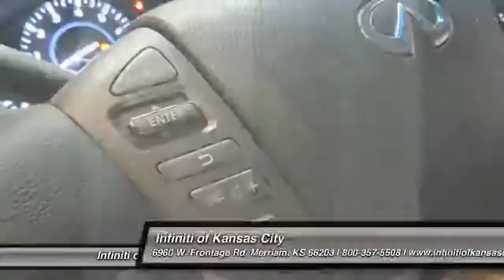2014 Infiniti QX80 Merriam KS K15202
6960 W. Frontage Rd

Don't miss this 2014 Infiniti QX80. Make a great choice today with this must-have vehicle. Learn more about this vehicle by contacting the dealership today and complete your driving dreams.